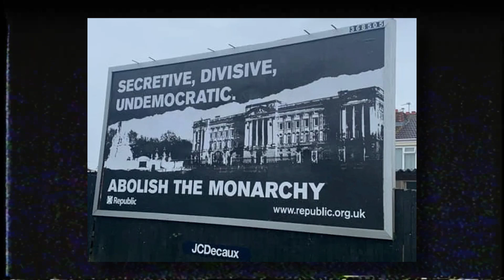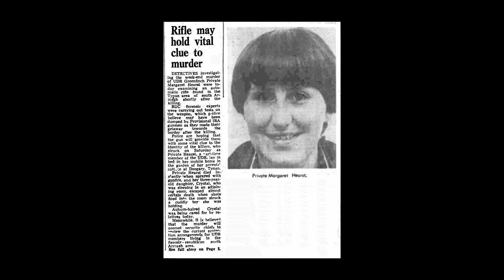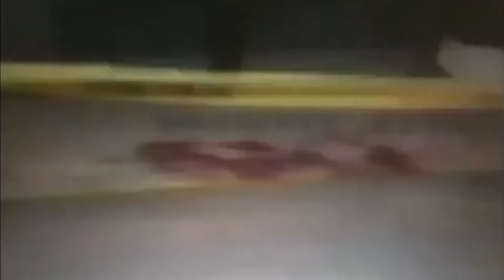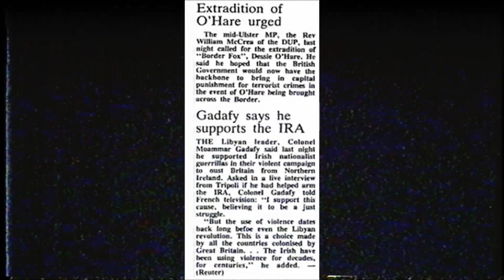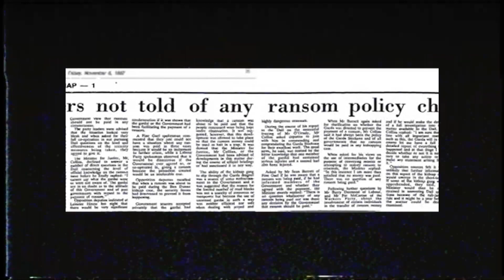The Border Fox: The Life and Crimes of Dessie O'Hare!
A Notorious Beginning

During the mid-1950s, in the rugged border area between Northern Ireland and the Republic of Ireland, a young man named Dessie O'Hare was born into a world rife with tension and violence.

Raised in the 1950s and 60s, Dessie grew up amid the Troubles, a period of intense conflict between Irish republicans seeking independence from British rule and unionists advocating for continued ties to the United Kingdom. The turbulent environment in which he was brought up would significantly shape his destiny.

Dessie O'Hare was born in Keady, County Armagh, Northern Ireland, on the 26th of October, 1956.
He came from a working-class family, and his early life was marked by a troubled childhood and exposure to criminal elements. Growing up in the inner city, he faced numerous challenges, including poverty and limited access to educational opportunities. From a young age, Dessie became entangled in a life of crime, engaging in petty theft and street brawls.